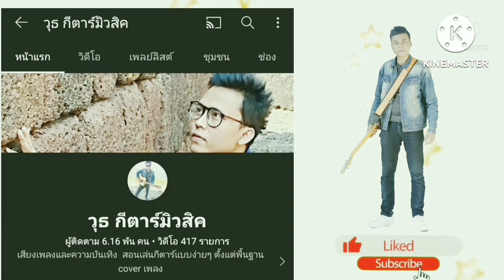เจ็บส่ำฟ้า - เน็ค นฤพล (สอนเล่นกีตาร์ คอร์ดง่าย cover ตีคอร์ดง่ายๆ)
บอกคอร์ดง่ายพร้อมเนื้อเพลงและวิธีตีคอร์ดง่ายๆ
สำหรับมือใหม่

ลิงค์คอร์ดเพลง เจ็บส่ำฟ้า